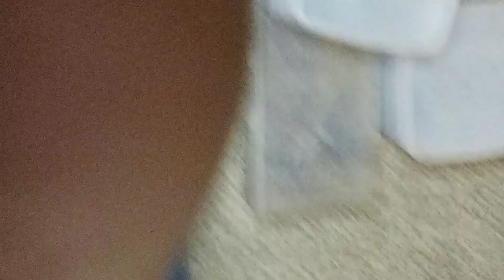O.T.B. Beetle Battles 2 warrior beetles fight against each other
2 warrior beetles will fight in a pit of death. The beetles will fight to see who is better.